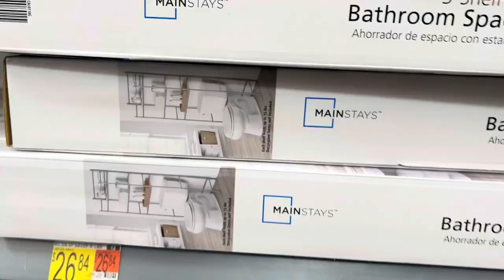DAILY VLOG | WE GOT THE OCULUS !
* We dont own Coypyrights to this music

Make sure you DM us more prank ideas !

Paul’s